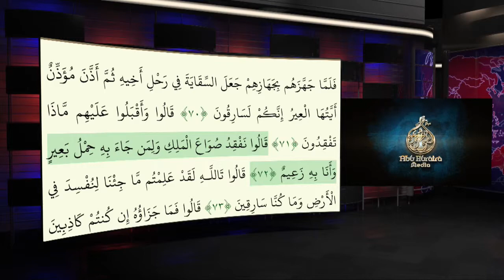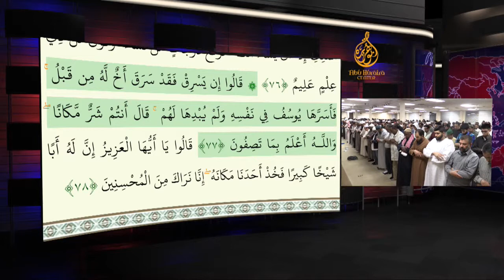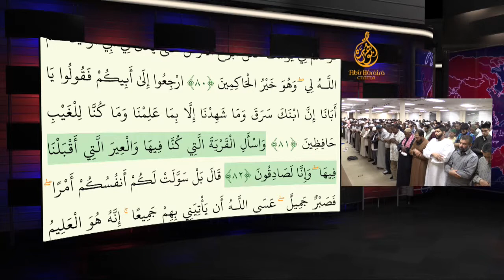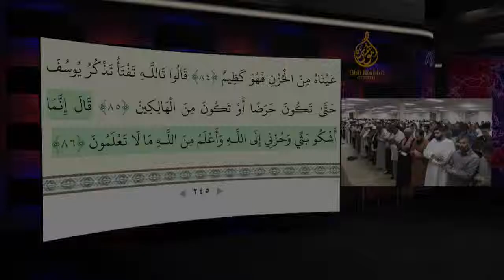040. Br. brahim Geedi -- Night 15 - Taraweeh 1436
Taraweeh 1436/ 2015 at Abu Huraira Center with Al-Qari Yassine Al-Jazairi , Sh, Abdullah Ali, Br Saif Murad and Br, brahim Geedi